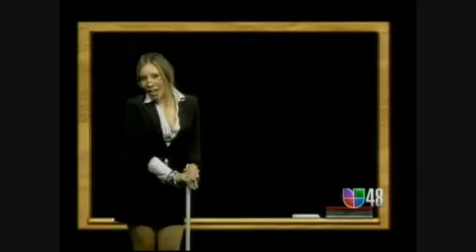Indio Regulo y Mestra Georgia Lo se